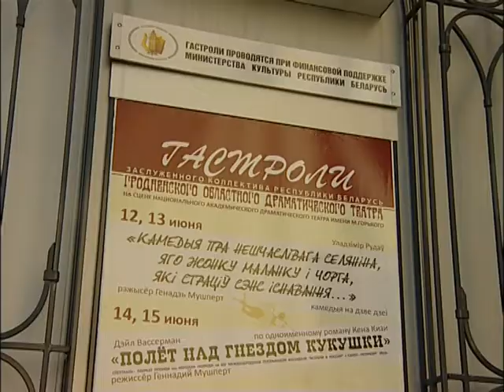"Пра нешчаслівага селяніна". Гродненский областной драматический театр.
Два вялікіх тэатра на некаторы тэрмін памяняліся пляцоўкамі. Нацыянальны акадэмічны драматычны тэатр імя М. Горкага ў гэтыя дні дэманструе сваё мастацтва ў Гродна. А на сцэне рускага тэатра, пасля 6-ці гадовага перапынку, прапісалася трупа Гродзенскага абласнога драматычнага тэатра. Гэтыя абменныя гастролі сталі магчымыя дзякуючы ініцыятыве і фінансавай падтрымцы Міністэрства культуры Рэспублікі Беларусь, для якога вельмі важна стымуляваць тэатральны працэс нашай краіны..